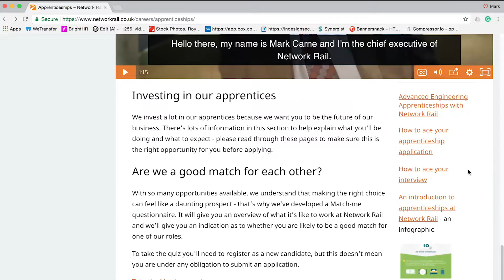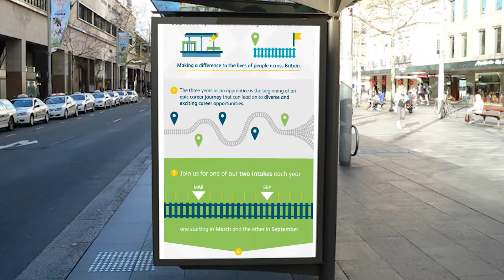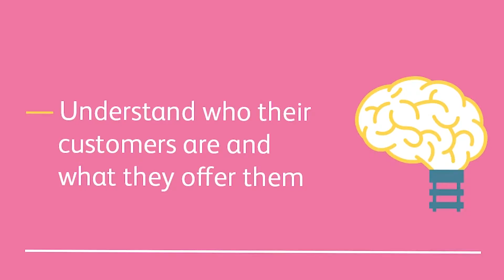Eleven - Apprentice & Graduate Project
As experts in youth engagement and attraction, we've put together a short case study to demonstrate out experience and capability.